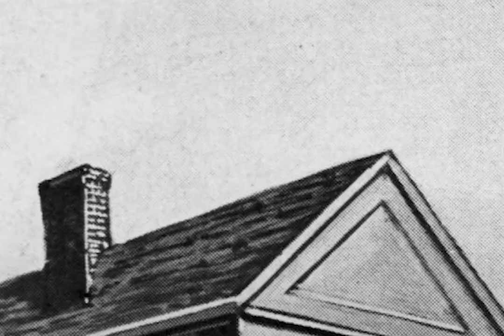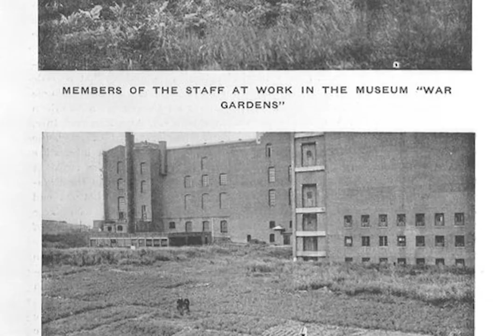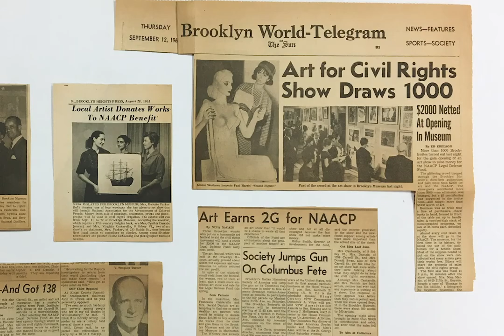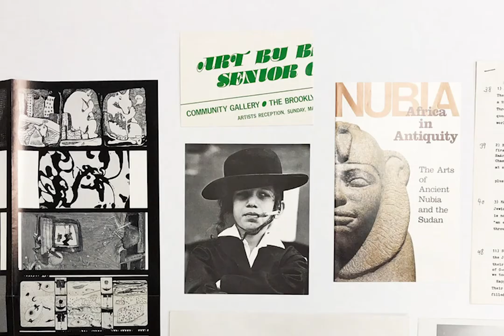A Year at the Museum: Our Visionary Past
Speaking out, showing daring art, and having courageous conversations isn’t new to the Brooklyn Museum. Hear from Molly Seegers, our Museum Archivist, as she guides us through key moments in our visionary past.

You can learn more about the Museum’s Archives Collection and request a research appointment,

Video by Anne Sofie Nørskov, Joanne Leonhardt Cassullo Video Fellow⁠